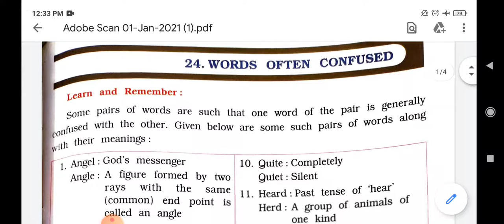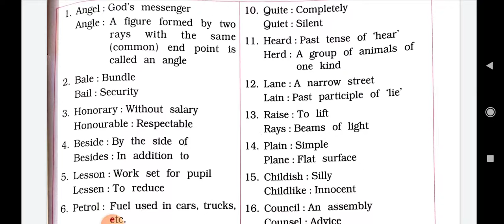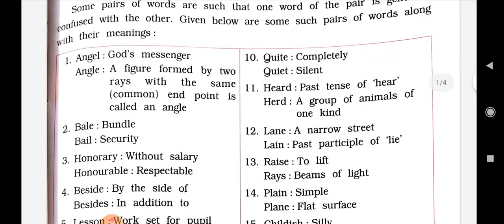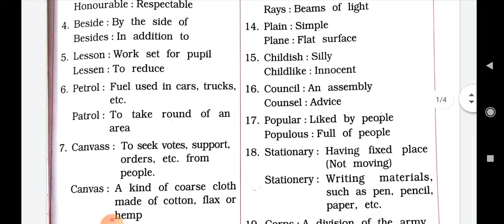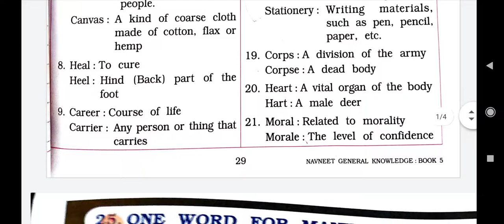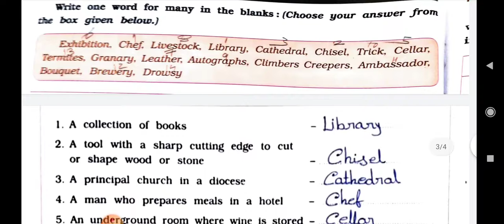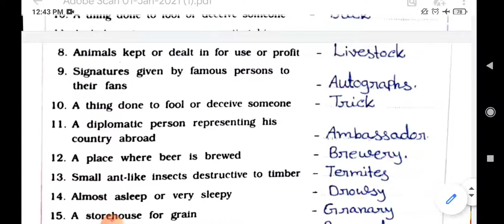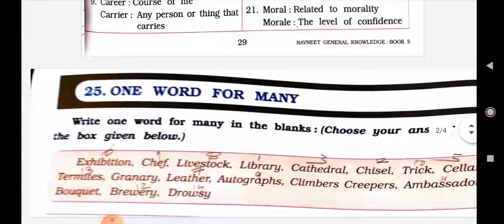Class 5th G.k